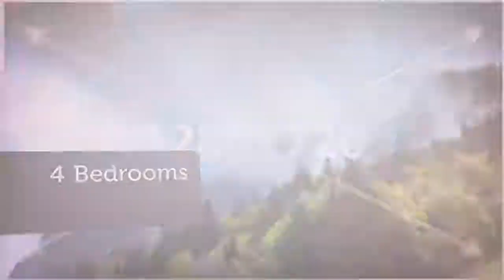Apartment for sale in York, Manhattan, $7,749,000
4 Bedrooms